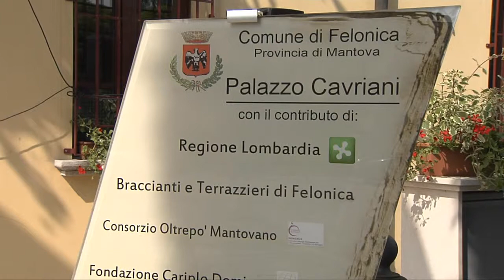Inaugurato Palazzo Cavriani (Felonica, 01/06/2013)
Dopo un lungo restauro è stato inaugurato il Palazzo settecentesco che ospita al suo primo piano il Museo della Seconda Guerra Mondiale del fiume Po. Video realizzato dalla WebTV "Mantova.TV", solo su Internet al sito